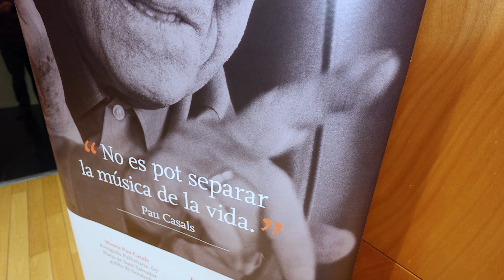Cessió del violoncel Laberte de Pau Casals a joves violoncel·listes 2023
El passat  6 de març la Fundació Pau Casals va presentar a la Sala de Cambra del Conservatori del Liceu una nova iniciativa amb l’objectiu de donar suport i impulsar la carrera formativa i professional de joves violoncel·listes.

Es tracta de la cessió del violoncel Laberte a joves violoncel·listes. El violoncel va ser construït pel lutier francès Marc Laberte l’any 1921. L’instrument és una còpia exacta d’un Guarnerius amb el qual Casals va tocar més de 55 concerts als Estats Units, Bèlgica i Anglaterra.

El jove violoncel·lista seleccionat ha estat en Biel Garriga, que tindrà l'honor de tocar l'instrument durant un període prorrogable d'un any.

Aquesta iniciativa de la Fundació Pau Casals ha estat possible gràcies al mecenatge del Dr. Joan Uriach i compta amb la col·laboració d’Arnau Tomàs, violoncel·lista del Quartet Casals, Bernard Meillat, assessor musical de la Fundació Pau Casals i Peter Thiemann, violoncel·lista i col·laborador de la Fundació.